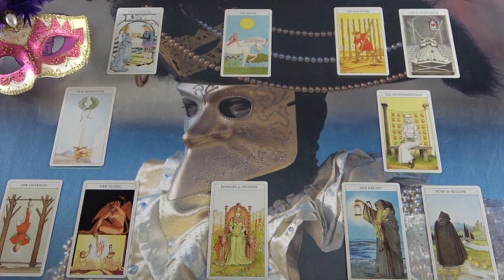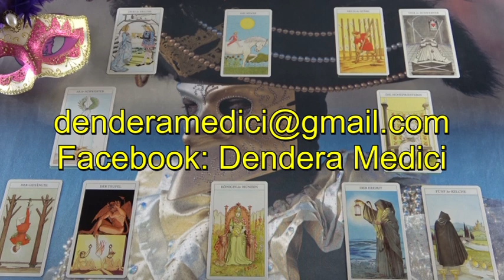"Mi a terve veled kapcsolatban?" Jóslás FELHŐ számára